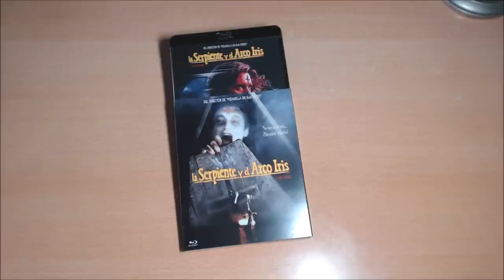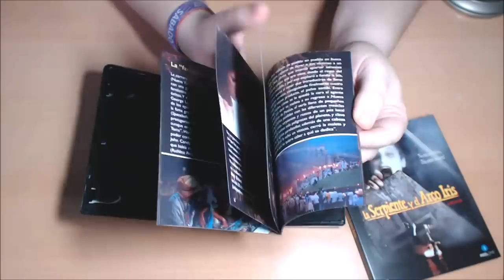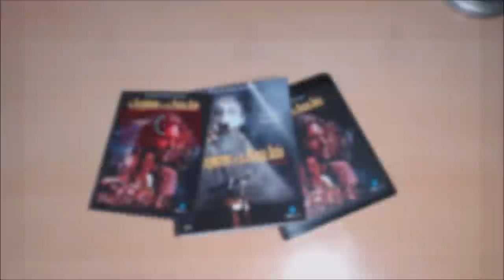UNBOX - Wes Craven - La Serpiente y el Arcoiris | Reel One.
TITULO: UNBOX - Wes Craven - La Serpiente y el Arcoiris | Reel One.